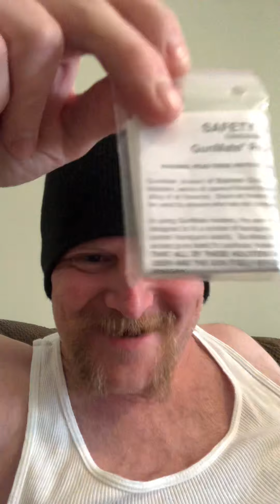Trouble is Brewing! People are trying to move in on my territory